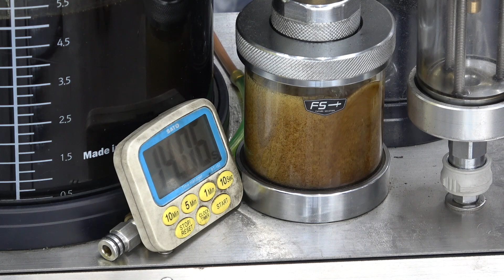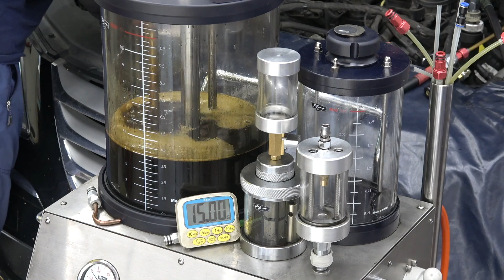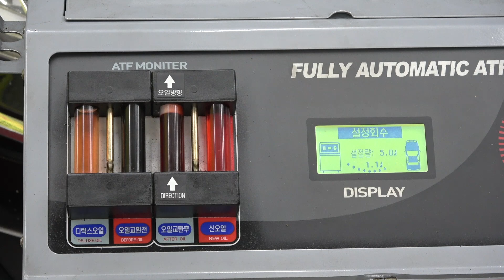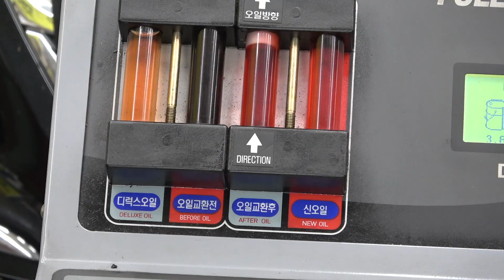제네시스bh미션오일팬교환 명품 bh 3종 오일 교환합니다..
명품 제네시스 bh 엔진오일 미션오일 대우오일 교환해 드립니다.